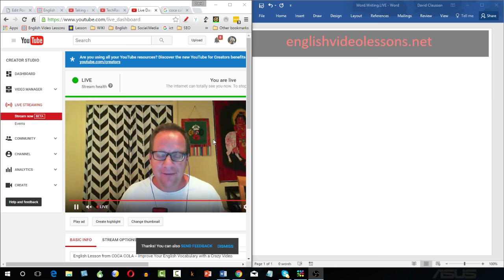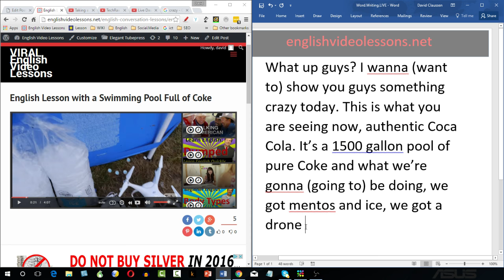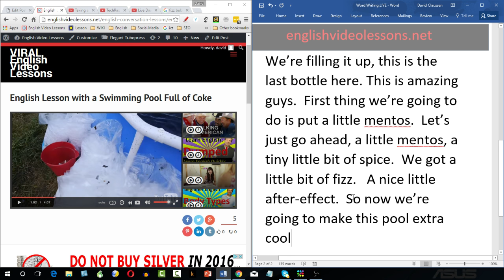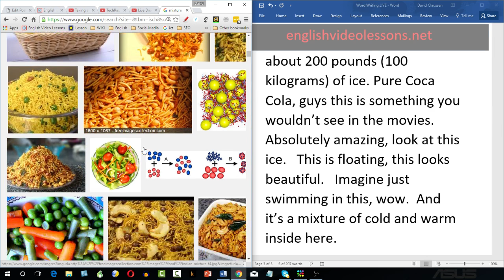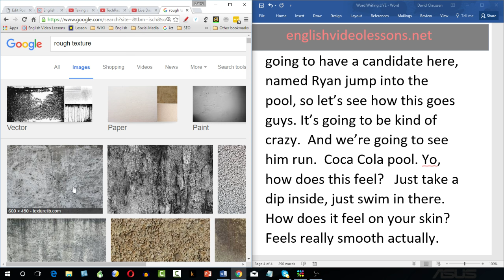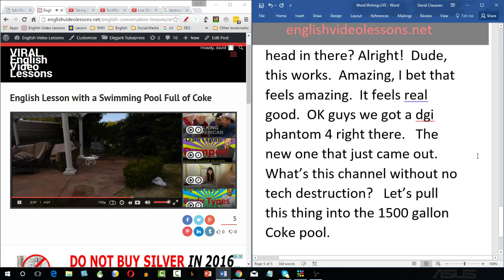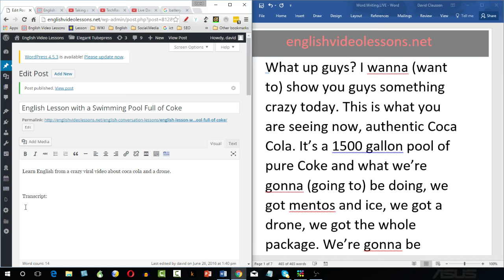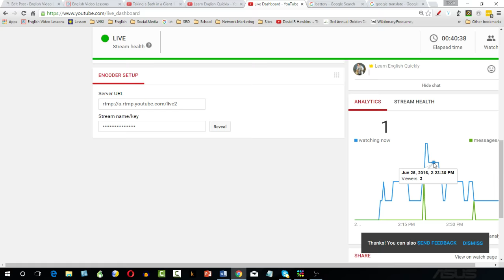English Lesson from COCA COLA -- Improve Your English Vocabulary with a Crazy Video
Learn English with this lesson about these tech guys having fun with coca cola.

I explain what the native speaker is saying, so it will help you to improve your speaking, vocabulary, conversation, pronunciation and much more.

for a great video to help us learn English.

Here is the transcript from the video:

What up guys? I wanna (want to) show you guys something crazy today. This is what you are seeing now, authentic Coca Cola. It’s a 1500 gallon pool of pure Coke and what we’re gonna (going to) be doing, we got mentos and ice, we got a drone, we got the whole package. We’re gonna be having a little fun.  I want to show you guys that this is legit (real).  It’s full to the brim.  We’re filling it up, this is the last bottle here. This is amazing guys.  First thing we’re going to do is put a little mentos.  Let’s just go ahead, a little mentos, a tiny little bit of spice.  We got a little bit of fizz.   A nice little after-effect.  So now we’re going to make this pool extra cool with some ice.  This has been in the sun for a few hours now. It took some hours of dumping. Gotta (got to) pour about 200 pounds (100 kilograms) of ice. Pure Coca Cola, guys this is something you wouldn’t see in the movies.   Absolutely amazing, look at this ice.   This is floating, this looks beautiful.   Imagine just swimming in this, wow.  And it’s a mixture of cold and warm inside here.  So check this out guys, the pool in its full glory.  Filled to the brim, once again,  1500 gallons, ice, cold, we’re going to have a candidate here, named Ryan jump into the pool, so let’s see how this goes guys. It’s going to be kind of crazy.  And we’re going to see him run.  Coca Cola pool. Yo, how does this feel?   Just take a dip inside, just swim in there.  How does it feel on your skin?  Feels really smooth actually.   I feel all of the fizz on the inside and it actually feels weird. Can you do me a favor and dip your head in there? Alright!  Dude, this works.  Amazing, I bet that feels amazing.  It feels real good.  OK guys we got a dgi phantom 4 right there.   The new one that just came out.  What’s this channel without no tech destruction?   Let’s pull this thing into the 1500 gallon Coke pool.   We’re going to go ahead and check out the final results of this drone. So, it’s all sticky, right here on the iphone I’m having a no image transmission,  and check this out, let’s try to get that battery out.  It’s doesn’t turn on at all.  Let’s see how it looks like.  And let me show you guys a little bit here. There is Coke literally inside here.  The computer.  Guys I think that wraps it up.  This thing is drenched, the camera the phantom 4.  Thank you guys for watching.